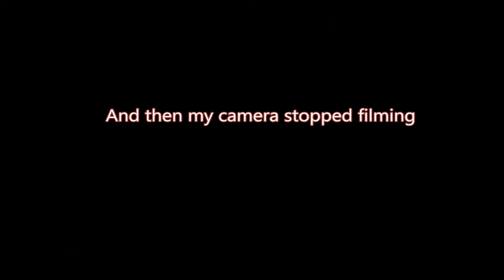From cheap toy to realistic prop | Painting time-lapse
Hi guys ^-^

Here's a painting time lapse of me painting a gun for my Mary Read cosplay. I didn't have enough time to make it completeley by myself so why not safe time and a bit of money by buying it.

And since it might help cosplayers who have a small budget or are just atarting out I tought why not share this with you guys.

★  Other social media stuff (/^0^)/ ★